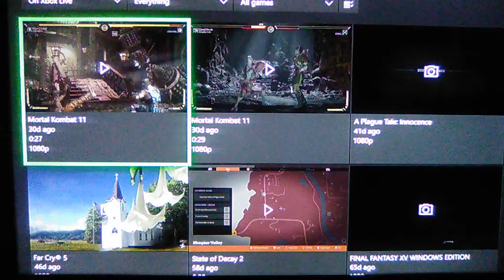Sub-Zero Brutality (This Fight Was Your Last!)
Mortal Kombat 11 Brutality